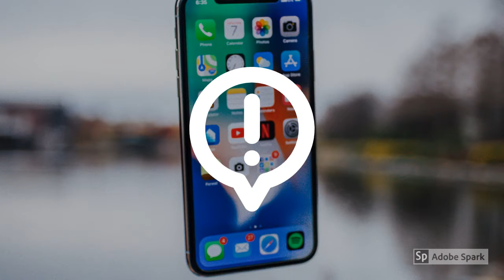shcammie scam cleaner